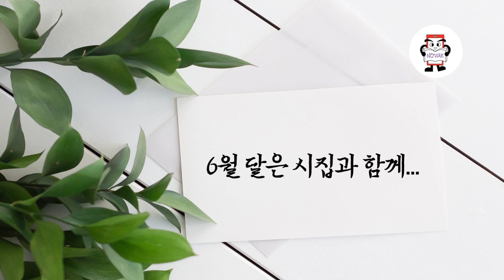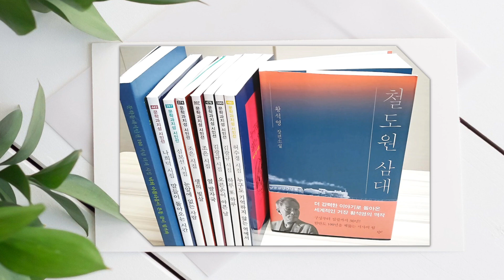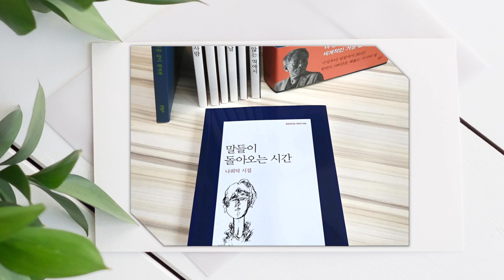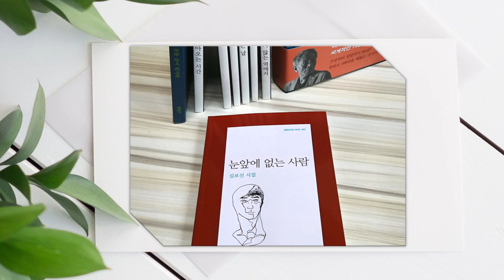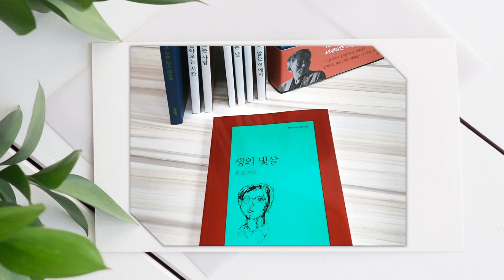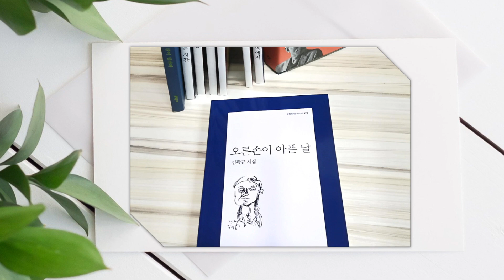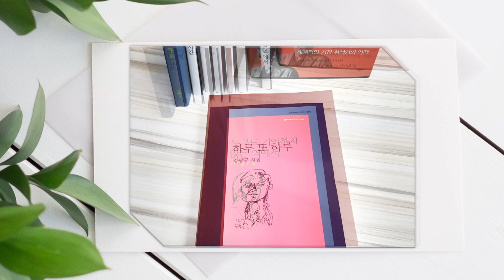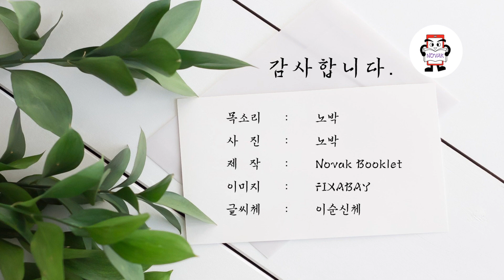[노박] [언박싱] 6월 달은 시집과 함께 + 시낭송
6월달에 구입한 책들을 소개합니다.

황석영님의 철도원 삼대
허수경님의 누구도 기억하지 않는 역에서
김광규님의 하루 또 하루, 오른손이 아픈 날
조은님의 옆 발자국, 생의 빛살
심보선님의 눈앞에 없는 사람
나희덕님의 말들이 돌아오는 시간
문학동네 100기념 티저 시집, 너의 아름다움이 온통 글이 될까봐입니다.